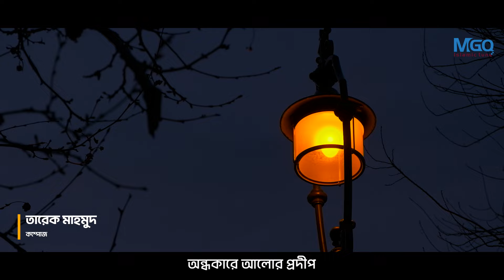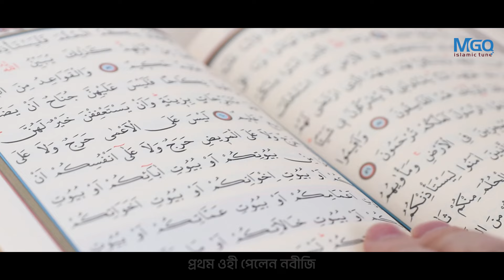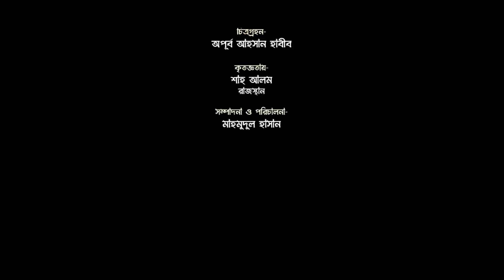মরুর বুকে | Morur Buke | Md Gias Quader | Naat e Rasul | MGQ Islamic Tune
গান- মরুর বুকে
শিল্পী- মু. গিয়াস উদ্দিন কাদের
কথা- কবি জহির ইসলাম
সুর ও সঙ্গীত- আজম চৌধুরী
সাউন্ড- তারেক মাহমুদ
ষ্টুডিও- ট্রাস্ট টিউন
প্রোডাকশন- ইনফ্রেম ক্রিয়েশন
চিত্রগ্রহন- এম. হাবিবুর রহমান
সম্পাদনা ও পরিচালনা- মাহমুদুল হাসান

গানের কথা:
মরুর বুকে পরম সুখে
সব মুসলমান ধন্য
আবু বকর, ওমর, উসমান
হামজা, আলীর জন্য
অন্ধকারে আলোর প্রদীপ
পাঠালেন যে আল্লাহ
ইয়া রাসুল আল্লাহ
ইয়া হাবীব আল্লাহ

প্রথম ওহী পেলেন নবীজি
ইক্বরা বিছ্মি রাব্বিকাল্লাযি
আরশে আযীমের মালিক যিনি
লা ইলাহা ইল্লাল্লাহ
অন্ধকারে আলোর প্রদীপ
পাঠালেন যে আল্লাহ
ইয়া রাসুল আল্লাহ
ইয়া হাবীব আল্লাহ

বদর, ওহুদ, মুতা অভিযান
মিনারে ভাসে মধুর সুরে আজান
সাহাবী বিলালের কন্ঠে ঝরে
মোহাম্মাদুর রাসুলুল্লাহ